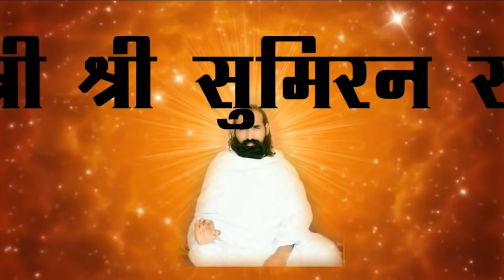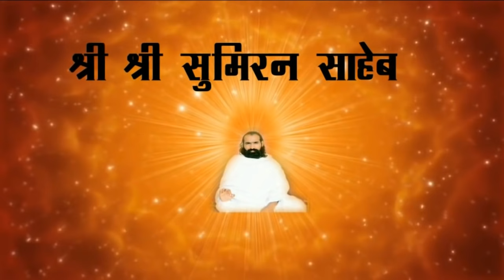कैसे मिले धर्मदास साहेब को कबीर साहेब || How to met dharamdas Sahib and kabir saheb(hindi/urdu)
सत साहेब
 सभी सत्संगी जन , अपने इस   चैनल के माध्यम से   कबीर  साहेब  और  धनी धर्मदास साहेब के वचन  , भजन , और परवचन को महंत श्री सुमिरन  दास   साहेब  द्वारा प्रकाशित किया जाता है आपको   सत्संग का लाभ मिलता रहेगा |
   नीचे  दिए गये लिंक से आप ससंग का लाभ ले सकते है
सद्गुरु कबीर , उदितनाम साहेब आश्रम ,
पंचायत समिति के पास , चंदावल नगर , तहशील - सोजत
, जिला - पाली ,राजस्थान (भारत )